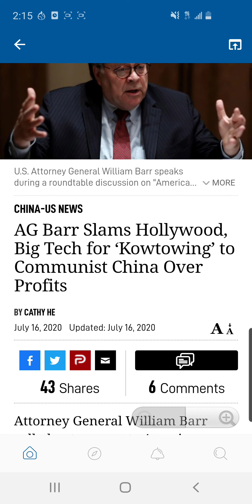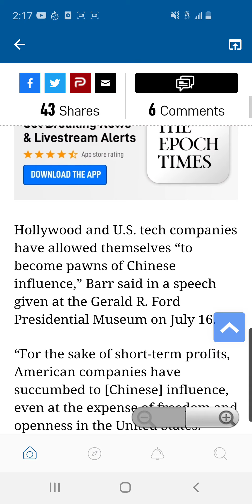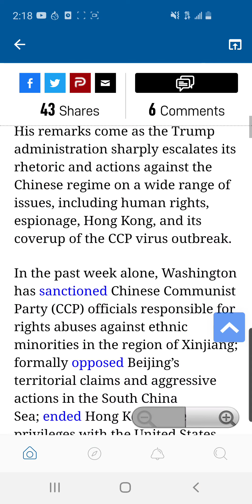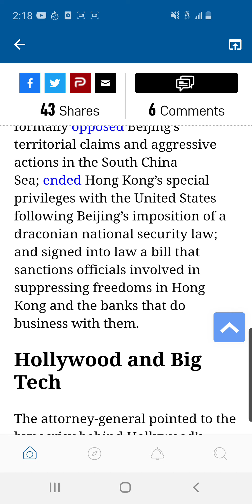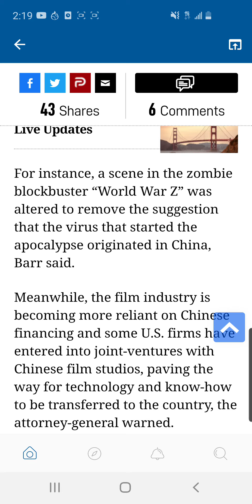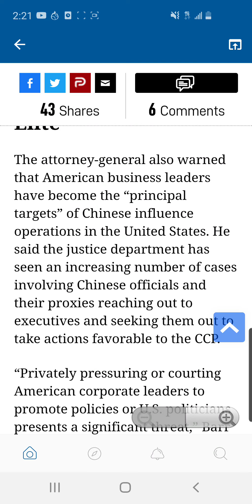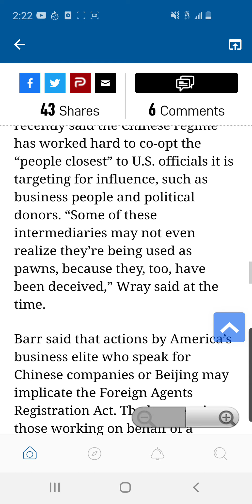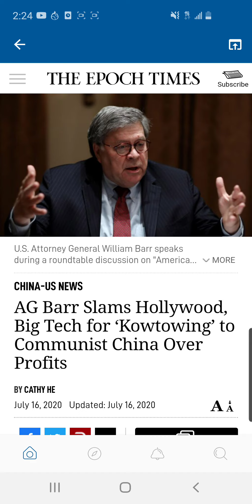China, Big Tech & Hollyweird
AG Barr, China & Hollyweird

Yeah I'm monetized.

but if you feel like tipping or want a specific video hmu...

$MisterJae81